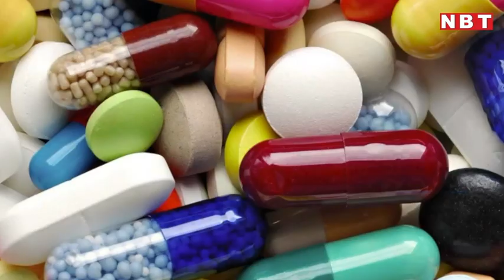Boycott Chinese Products:Doklam के बाद भी Medicine API के लिए China पर बढ़ी India की Dependency |NBT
Boycott Chinese Products:Doklam के बाद भी Medicine API के लिए China पर बढ़ी India की Dependency

गलवान घाटी की खूनी झड़प के बाद देश में चीन विरोधी भावनाएं उबाल मार रही हैं, BoycottChina सोशल मीडिया पर फेवरेट ट्रेंड बना हुआ है। एक तरफ लोग चाइनीज प्रोडक्स् के बहिष्कार का संकल्प ले रहे हैं तो दूसरी और सरकार और इंटस्ड्री भी भारत को आत्मनिर्भर बनाने और चीन पर अपनी निर्भरता कम करने की बात कह रहे हैं। पर याद कीजिए साल 2007 जब डोकलाम में भारत और चीन की सेना आमने-सामने थीं। 74 दिनों तक चले उस स्टैंड ऑफ के वक्त भी ऐसी ही बातें कही गई थीं। लेकिन आपको जानकर हैरानी होगी कि उसके बाद भी कई मामलों में हमारी निर्भरता चीन पर कहीं ज्यादा बढ़ी है। इनमें सबसे अहम हैं दवाएं। इस मामले में भी भारत चीन पर बहुत ज्यादा निर्भर है और वक्त के साथये निर्भरता भी बढ़ती जा रही है। वाणिज्य मंत्रालय के डेटा के मुताबिक, पिछले चार सालो में चीन से आयात होने वाले फार्मासूटिकल प्रॉडक्ट्स में 28 फीसदी की तेजी आई है। 2015-16 में भारत ने चीन से 947 करोड़ का आयात किया था जो 2019-20 में बढ़ कर 1,150 करोड़ रुपये का हो गया।